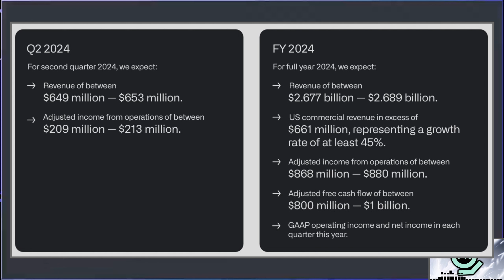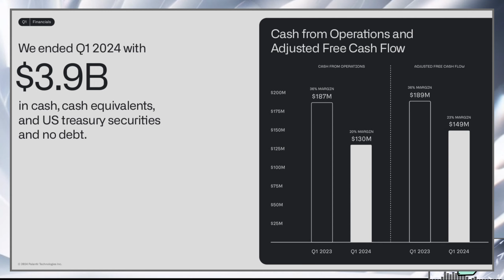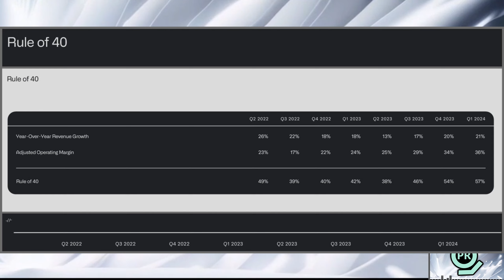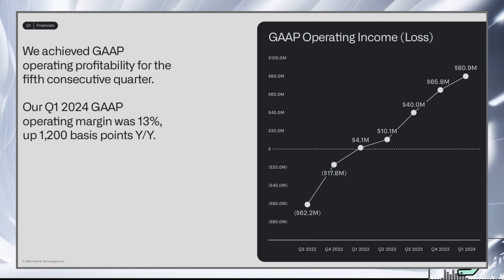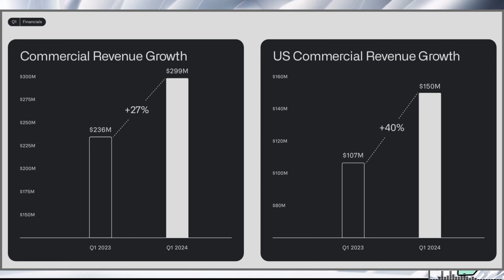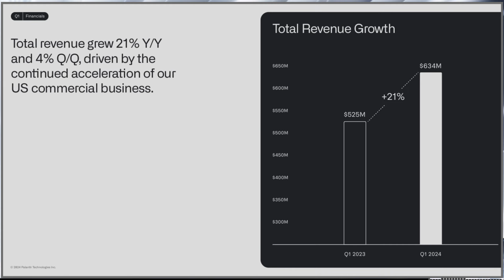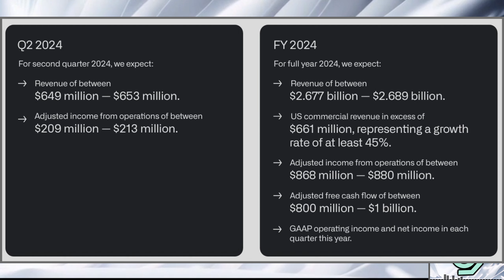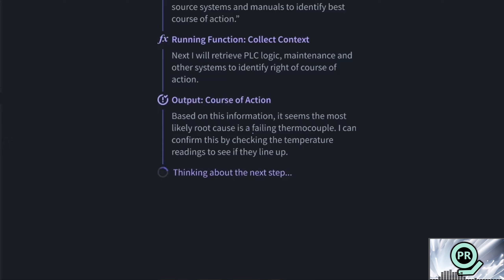Why Palantir Has High Earnings Expectations | PLTR Stock